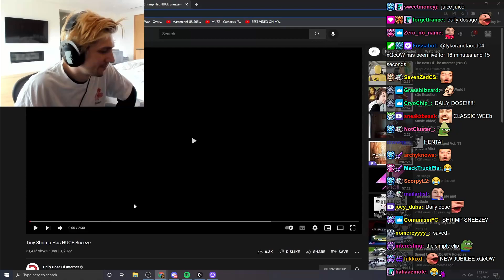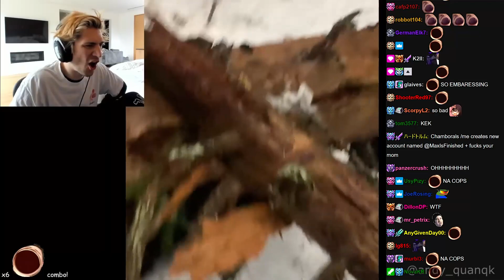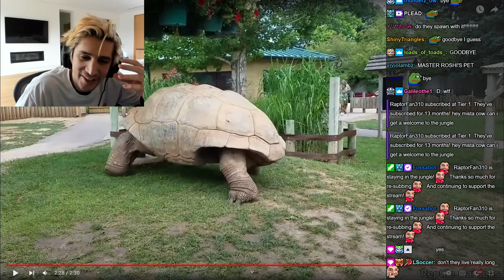xQc Reacts to Daily Dose of Internet #10